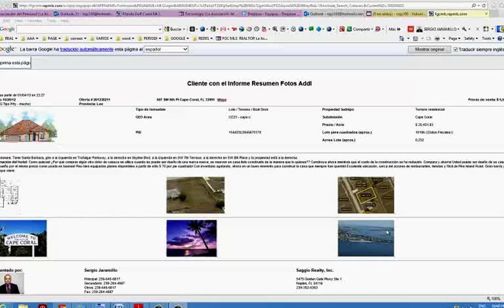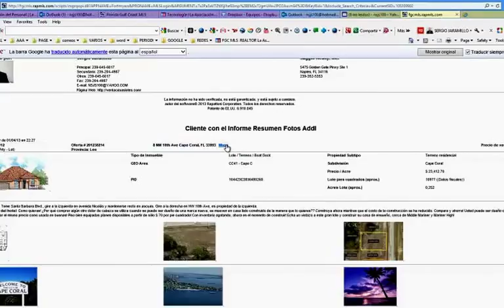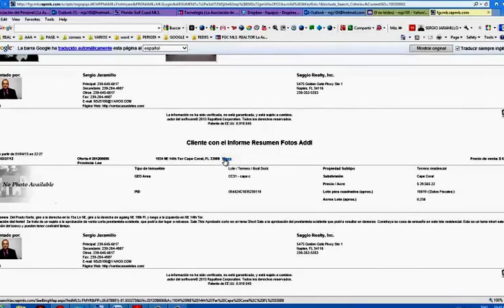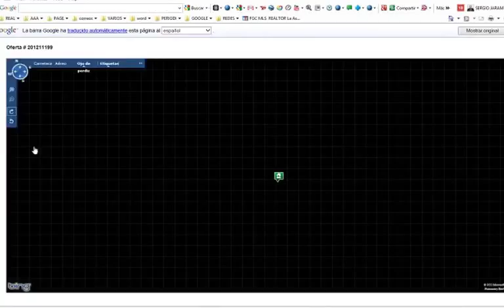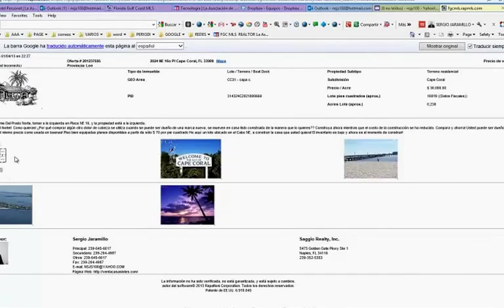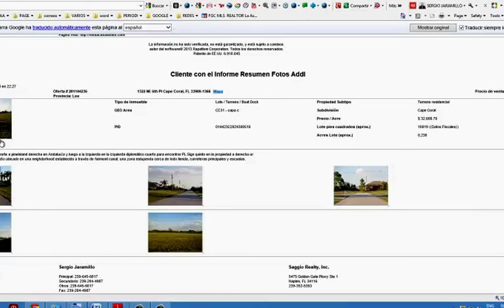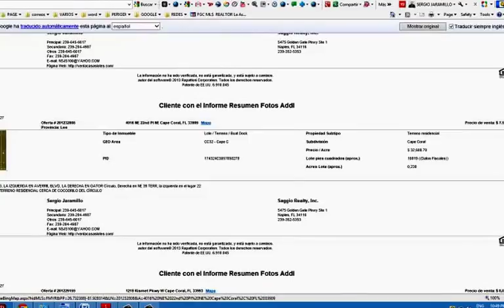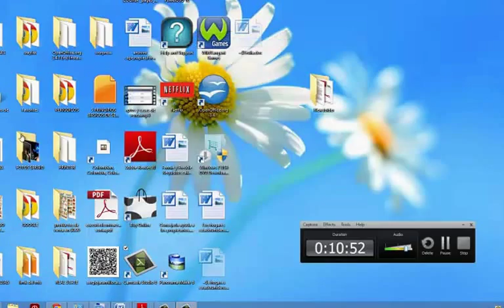VENTA DE LOTES BARATOS EN CAPE CORAL DESDE $9,000 US ,CASH